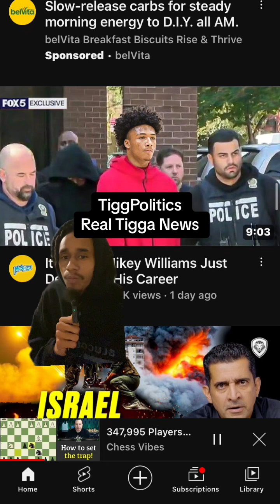Mikey Williams ends his own career.